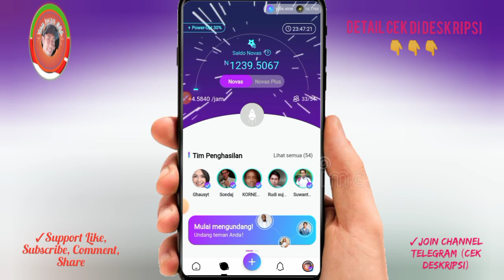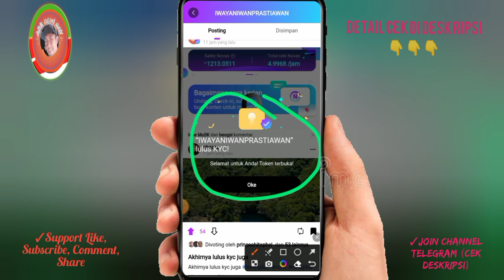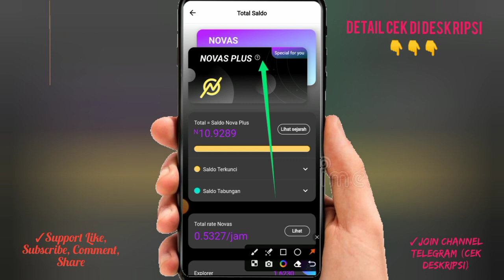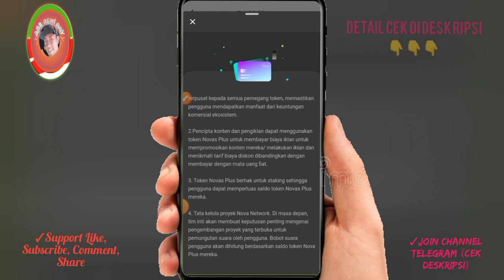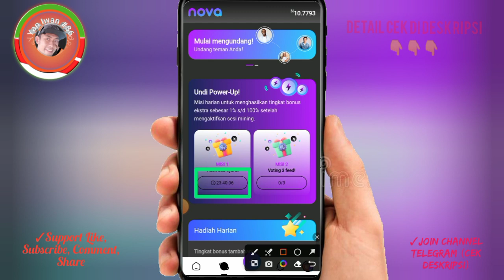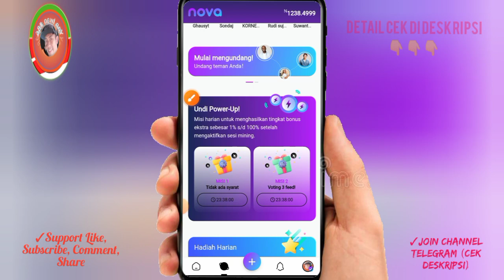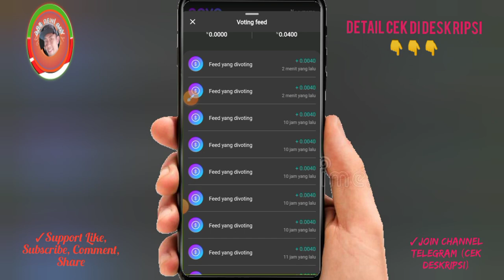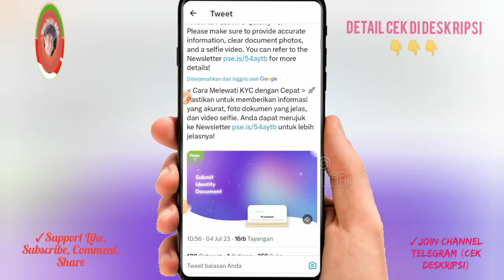BAGAIMANA CIRI KYC NOVA NETWORK BERHASIL✅ APA MANFAAT NOVAS PLUS ⁉️@YanIwan86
SIMAK VIDEO 📽️📽️📽️📽️

Gunakan kode undangan saya untuk bergabung [ WAJIB ] 👉 yaniwan86

⛏️ *Free mining Novas and Novas Plus* (after KYC) 🔥
⏰ *No Skip Good Project Recommendation from OMEGA NETWORK*

🔥Roodmap ✅
🔥Whitepepper ✅
🔥Tokenomics ✅
🔥Kyc ✅
🔥Mining Rate 0.6/Hour
🔥 Mining 24 Hours 1 Click ⛏️
🔥NO ADS

🔥Nova Network is the world's largest SocialFi Web3 platform. Join by invitation and earn Novas tokens for this once in a lifetime opportunity.📌

👉 Display Name: Enter the name according to the ID card
👉 Username: Enter username
✍️ Bind all of your social media to get 2 Novas Tokens each
✍️ Check in 5 days in a row (Open Kyc)

⛏️Click 🌏 then click Rocket 🚀 happy mining ✅

       JOIN DIAWAL
HASHRATE 1600/JAM
             LEGIT
⏰MINING 24 SEKALI
⛔TANPA IKLAN

Masukkan kode [ WAJIB ] 👉 l9EFxj

📧ISI EMAIL
💱KLIK CAPTCHA
📧BUKA EMAIL DAN COPY KODE
💱PASTEKAN DI KIRI CAPTCHA
💱ISI PASSWORD 2X
💱KLIK REGISTER
💱KLIK LOGIN
📧ISI EMAILNDAN PASSWORD YANG DI BUAT TADI
💱KLIK LOGIN
💱KLIK CONFIRM
💱OTOMATIS KE HALAMAN DAN IKUTI TWITER
🌍KEMBALI KE WEB SEBELUMNYA
⭕KLIK TURN ON BENEFITS UNTUK MINING

🏁SELESAI

Gak Bisa buka link, pakai VPN

kode undangan:
YanIwan86

NB:
🎉GIVE AWAY
 100 trx, syarat 300 like dlm 24 jam

resikonya.

@Deef Channel
aplikasi penghasiluang
aplikasi penghasilcuan
aplikasi penghasiluang2022